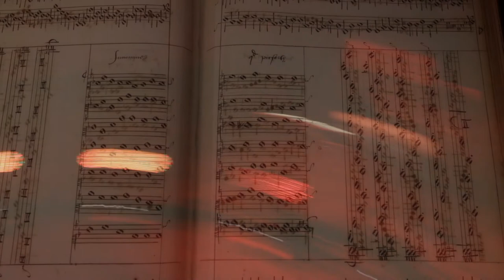Mr. Picforth: In Nomine (c. 1570)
Frauke Hess, Júlia Vető, Marthe Perl, Claas Harders - Viola da Gamba
Giso Grimm - Viola da Gamba, signal processing
Ágoston Fehér - Video

The only known work by our favourite Renaissance composer, Mr. Picforth, is one of the earliest representatives of minimal music. Each voice plays a single rhythm throughout the piece, representing the movements of the planets. A celestial masterpiece.

This piece is part of our electro-acoustic concert project "Harmony of the Spheres", The sound of this recording was spatialized and processed in low-delay real-time.

Facsimile reproduced with kind permission of the British Library.
© British Library Board (Add MS 31390 f.78v/f.79r)

Harmony of the Spheres

The movements of celestial bodies have long held a particular fascination to mankind. Astronomers and philosophers in the renaissance carefully studied the movements of celestial bodies; in their models the sun, the moon, and the five planets known at that time moved in a universal harmony, the Harmony of the Spheres. This fascination with mathematical and astronomical regularities and patterns inspired many composers, most notably during the 16th and the 20th centuries; a time when the aesthetics of numbers and proportions played a large role in the arts, from architecture to music.

Electro-acoustic concert

In our performance we project musical concepts into the spatial dimension using a 15-channel loudspeaker reproduction and low-delay realtime signal processing. The musical concepts are supported by a light installation. The sound processing has been carefully tuned to the period instruments and aims to provide the audience with a concert experience of unprecedented intensity.